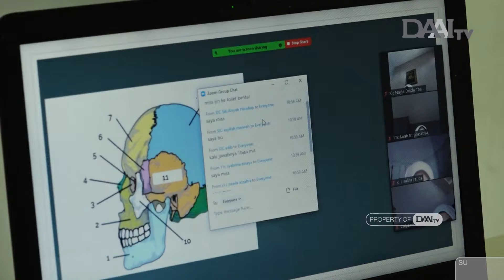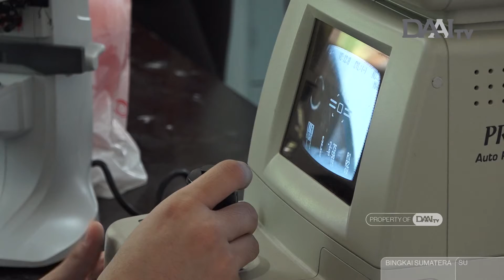BERBAGI KACA MATA GRATIS | Bingkai Sumatera